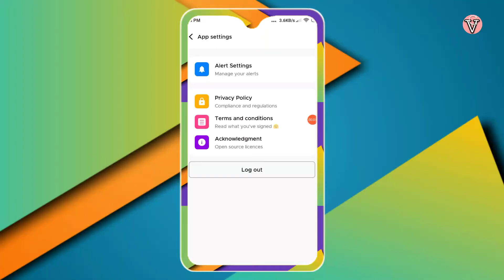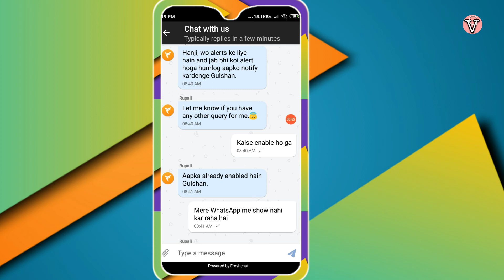fampay chat support on whatsapp | whatsapp chat support on fampay app | fampay whatsapp number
fampay chat support on whatsapp | whatsapp chat support on fampay app | fampay whatsapp number | whatsapp alert options kya hai fampay mein |

          Aaja ke video Batna chate fampay me WhatsApp chat support available hai ya nahi aur alert option ke bare me